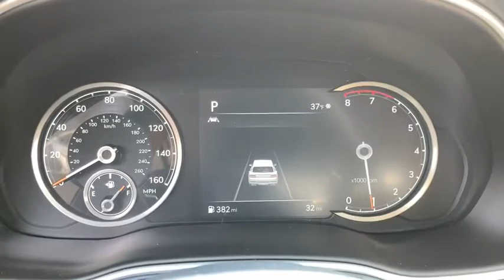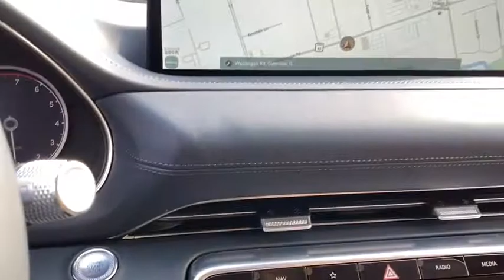2021 Genesis GV80 Glenview, Des Plaines, Skokie, Evanston, Northbrook, IL G5395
Silver  2021 Genesis GV80 available in Glenview, Illinois at

Welcome to Napleton Hyundai/Genesis of Glenview, Northshore's Premiere Auto Retailer. If your out of state or local, we specialize in shipping vehicles right to your front door. The Genesis GV80 will provide you with everything you have always wanted in a car -- Quality, Reliability, and Character. You've found the one you've been looking for. Your dream car. You could keep looking, but why? You've found the perfect vehicle right here. This vehicle won't last long, take it home today.
Fixed Antenna,Radio: AM/FM/SiriusXM/HD Premium Audio System -inc: premium AVN w/14.5 HD screen, Apple Carplay and Android Auto, Bluetooth hands-free phone system w/audio streaming, steering wheel controls, 2 front and 2 rear USB ports, 2 12v power outlets, front wireless device charger and Genesis Connected Services,HD+ Traffic Real-Time Traffic Display,Radio w/Seek-Scan, Clock, Aux Audio Input Jack, Voice Activation, Radio Data System and Internal Memory,12 Speakers,Turn-By-Turn Navigation Directions,Perimeter/Approach Lights,Wheels w/Silver Accents,LED Brakelights,Aluminum Spare Wheel,Chrome Door Handles,Body-Colored Power w/Tilt Down Heated Auto Dimming Side Mirrors w/Power Folding and Turn Signal Indicator,Body-Colored Front Bumper w/Chrome Rub Strip/Fascia Accent and Chrome Bumper Insert,Tires: 19,Laminated Glass,Wheels: 19 Alloy,Fully Automatic Projector Beam Led Low/High Beam Daytime Running Auto High-Beam Headlamps w/Delay-Off,Front Windshield -inc: Sun Visor Strip,Express Open/Close Sliding And Tilting Glass 1st And 2nd Row Sunroof w/Power Sunshade,Chrome Bodyside Insert,Chrome Side Windows Trim and Black Front Windshield Trim,Chrome Grille,Fully Galvanized Steel Panels,Clearcoat Paint,Deep Tinted Glass,Fixed Rear Window w/Defroster,Power Liftgate Rear Cargo Access,Body-Colored Rear Bumper w/Chrome Rub Strip/Fascia Accent and Chrome Bumper Insert,Speed Sensitive Rain Detecting Variable Intermittent Wipers,Compact Spare Tire Mounted Inside Under Cargo,2 Seatback Storage Pockets,Remote Keyless Entry w/Integrated Key Transmitter, 4 Door Curb/Courtesy, Illuminated Entry, Illuminated Ignition Switch and Panic Button,Compass,Remote Releases -Inc: Smart Trunk Proximity Cargo Access and Power Fuel,Cruise Control w/Steering Wheel Controls,Valet Function,Systems Monitor,Power 1st Row Windows w/Front And Rear 1-Touch Up/Down,Rigid Cargo Cover,Delayed Accessory Power,HVAC -inc: Underseat Ducts and Console Ducts,Day-Night Auto-Dimming Rearview Mirror,HomeLink Garage Door Transmitter,Outside Temp Gauge,Proximity Key For Doors And Push Button Start,Memory Settings -inc: Door Mirrors and Steering Wheel,Fade-To-Off Interior Lighting,Integrated Navigation System w/Voice Activation,Trunk/Hatch Auto-Latch,Passenger Seat,Driver And Passenger Visor Vanity Mirrors w/Driver And Passenger Illumination, Driver And Passenger Auxiliary Mirror,Front Cupholder,1 AC Power Outlet,Dual Zone Front Automatic Air Conditioning,Engine Immobilizer,FOB Controls -inc: Cargo Access,Gauges -inc: Speedometer, Odometer, Engine Coolant Temp, Tachometer, Trip Odometer and Trip Computer,Cargo Area Concealed Storage,Instrument Panel Bin, Driver / Passenger And Rear Door Bins,Full Carpet Floor Covering -inc: Carpet Front And Rear Floor Mats,Front And Rear Map Lights,Analog Display,Driver Foot Rest,Interior Trim -inc: Genuine Wood Instrument Panel Insert, Genuine Wood Door Panel Insert, Genuine Wood Console Insert, Metal-Look Interior Accents and Leatherette Upholstered Dashboard,Leatherette Door Trim Insert,Front Center Armrest and Rear Center Armrest w/Pass-Thru,Rear Cupholder,Carpet Floor Trim and Carpet Trunk Lid/Rear Cargo Door Trim,Metal-Look Gear Shifter Material,Power Door Locks w/Autolock Feature,Air Filtration,Distance Pacing w/Traffic Stop-Go,40-20-40 Folding Split-Bench Front Facing Fold Forward Seatback Rear Seat,Multi-Link Rear Suspension w/Coil Springs,Multi-Link Front Suspension w/Coil Springs,Full-Time All-Wheel,Electric Power-Assist Speed-Sensing Steering,Gas-Pressurized Shock Absorbers,Battery w/Run Down Protection,Dual Stainless Steel Exhaust w/Chrome Tailpipe Finisher,4-Wheel Disc Brakes w/4-Wheel ABS, Front And Rear Vented Discs, Brake Assist, Hill Hold Control and Electric Park